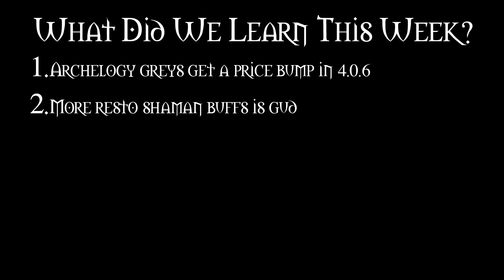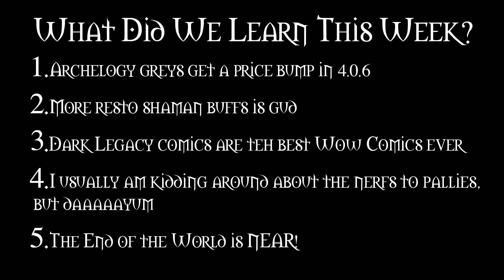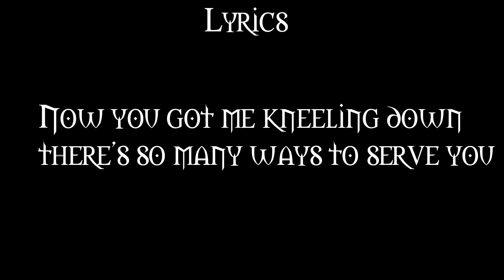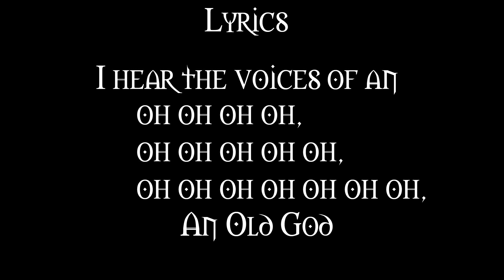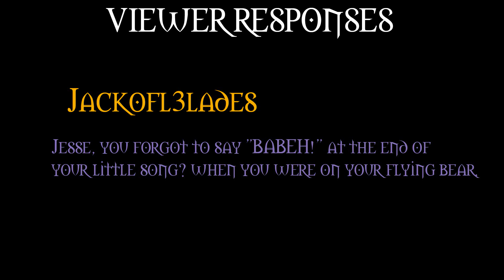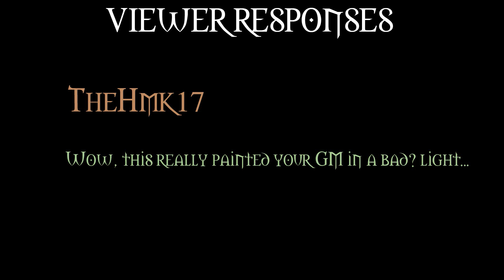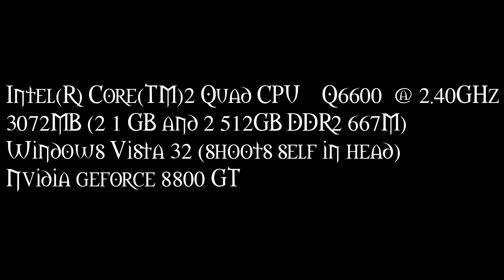Cataclysm - Weekly Review #7 1/18 -1/25 2011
Jesse (jessecox.com) from OMFGCATA reviews the past weeks worth of nonsense in World of Warcraft Cataclysm.

World of Warcraft: Cataclysm is the third expansion for MMORPG World of Warcraft, following Wrath of the Lich King. This is being played on PC.